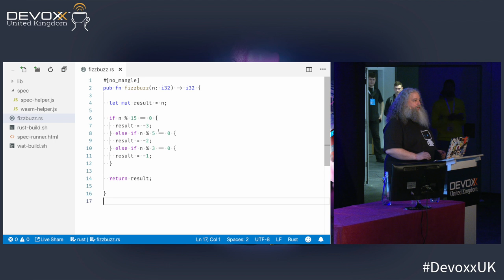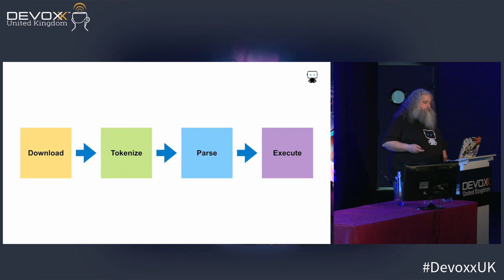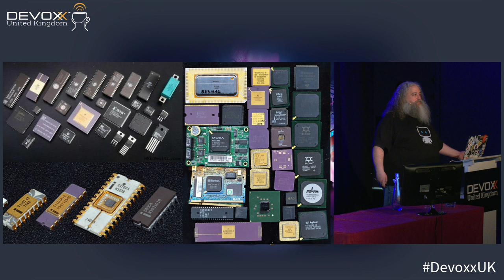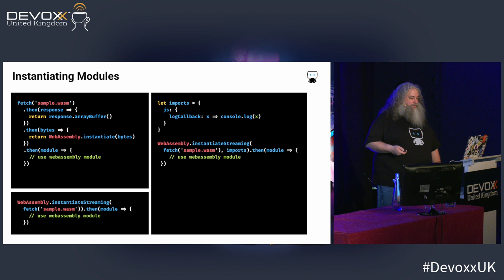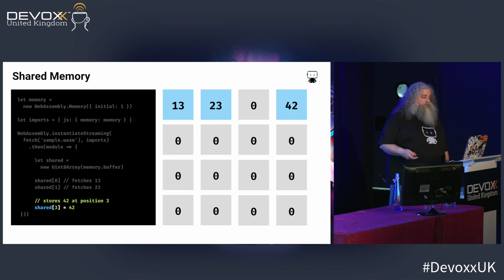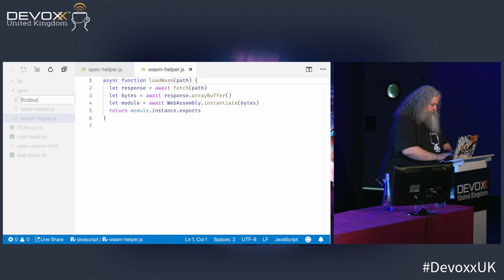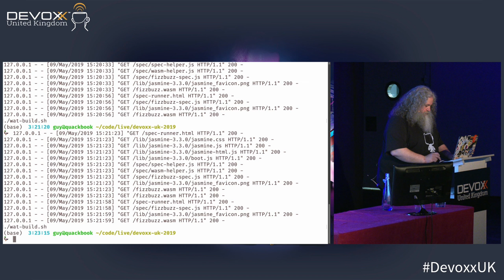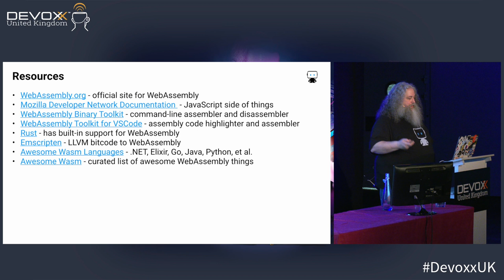An Introduction to WebAssembly by Guy Royse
Want to write a web application? Better get familiar with JavaScript! JavaScript has long been the king of front-end. While there have been various attempts to dethrone it, they have typically involved treating JavaScript as an assembly-language analog that you transpile your code to. This has lead to complex build pipelines that result in JavaScript which the browser has to parse and you still have to debug. But what if there were an actual byte-code language you could compile your non-JavaScript code to instead? That is what WebAssembly is.

I'm going to explain how WebAssembly works and how to use it in this talk. I'll cover what it is, how it fits into your application, and how to build and use your own WebAssembly modules. And, I'll demo how to build and use those modules with both Rust and the WebAssembly Text Format. That's right, I'll be live coding in an assembly language. I'll also go over some online resources for other languages and tools that make use of WebAssembly.

When we're done, you'll have the footing you need to start building applications featuring WebAssembly. So grab a non-JavaScript language, a modern browser, and let's and get started!